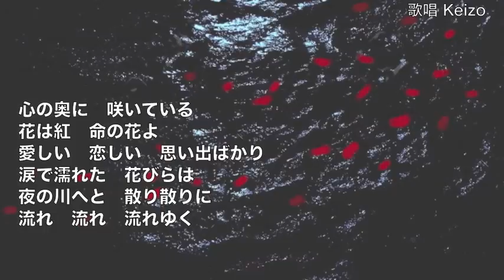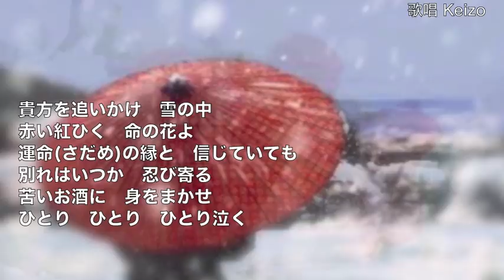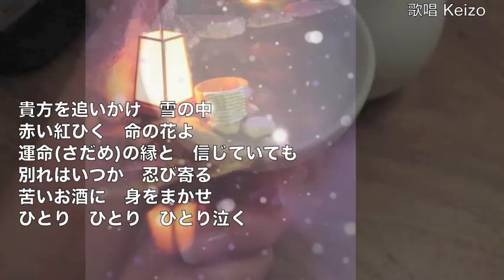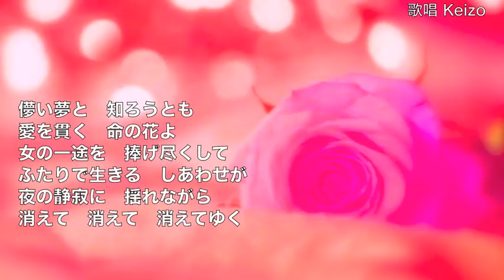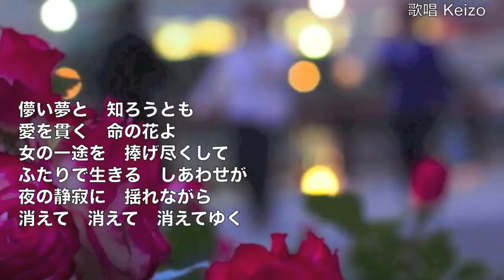[新曲] 命の花よ ／ 藤あや子 cover Keizo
2017年8月23日発売！　作詞：小野彩　作曲：原譲二